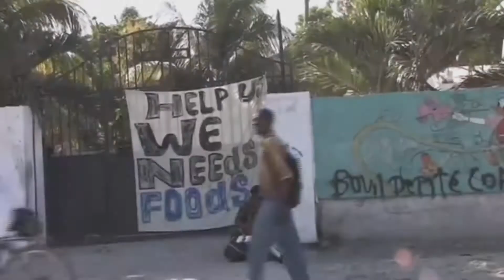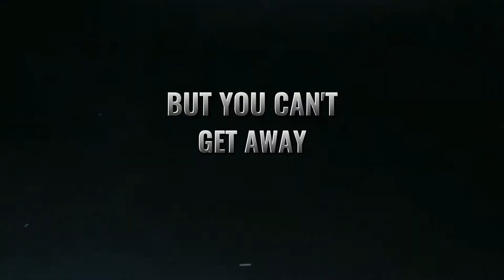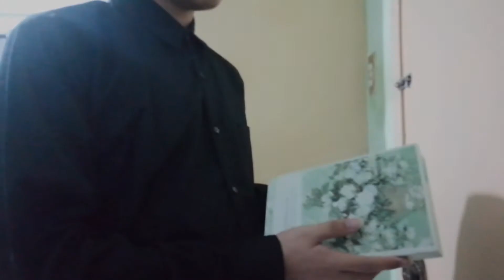APOCALYPSE | Movie Trailer | House of Gamaliel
Based on the “APOCALYPSE What Disaster Reveal" by Junot Diaz

21st Century Literature
Final Performance Task
House of Gamaliel

Submitted to Ms. Jayvie Armenta
Submitted by 11 - Abraham (Gamaliel)